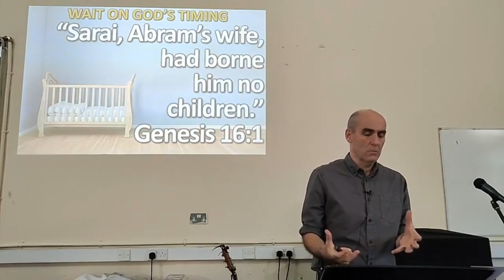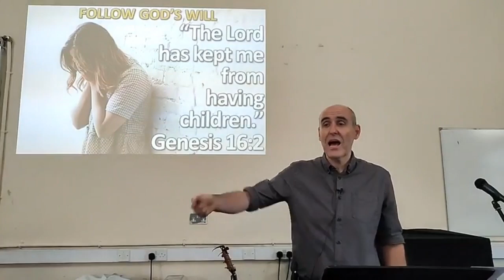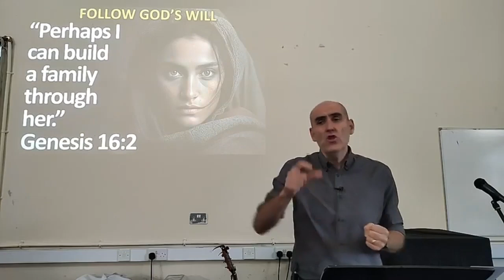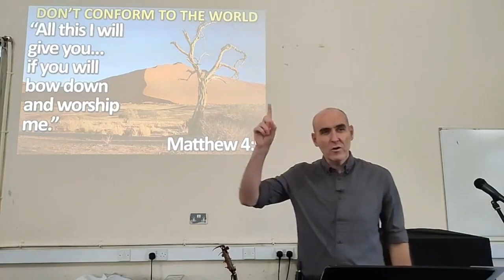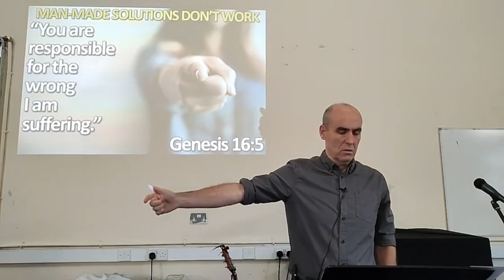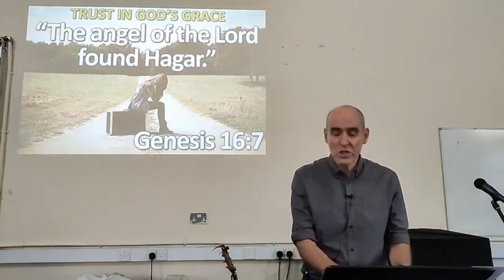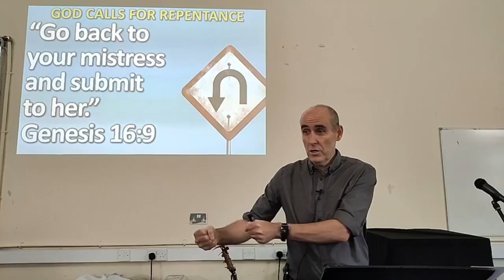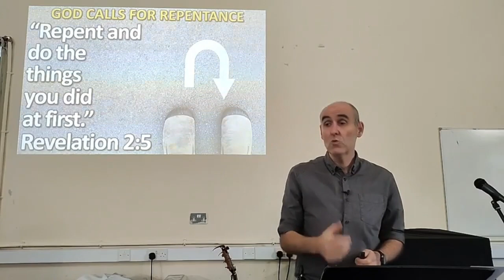Waiting for the Lord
Bible teaching by Andrew Burt from Genesis 16:1-16 on Sunday 22nd September 2024